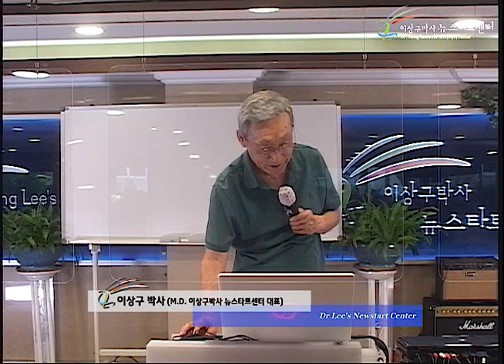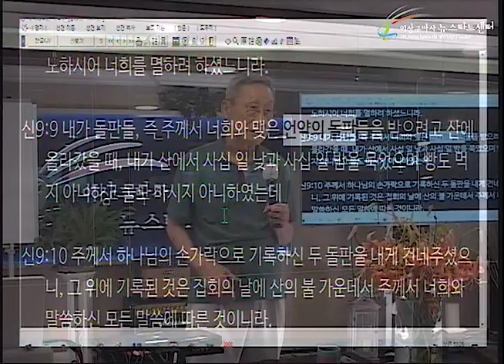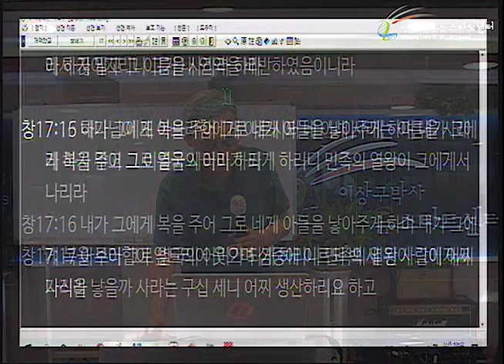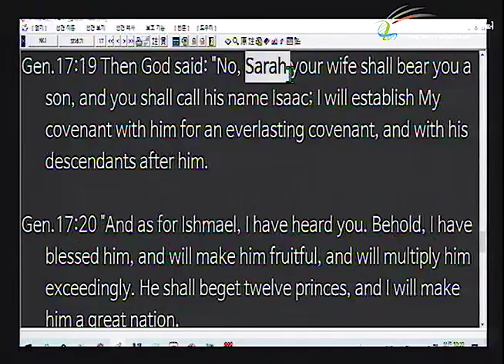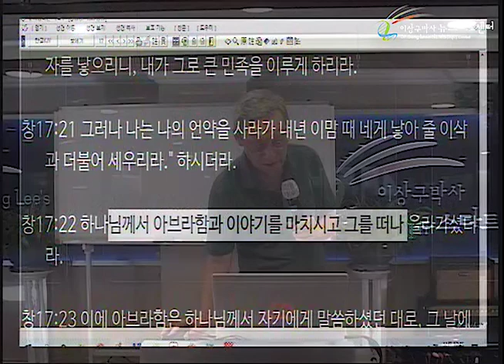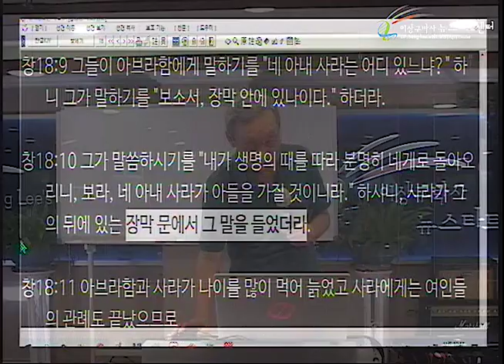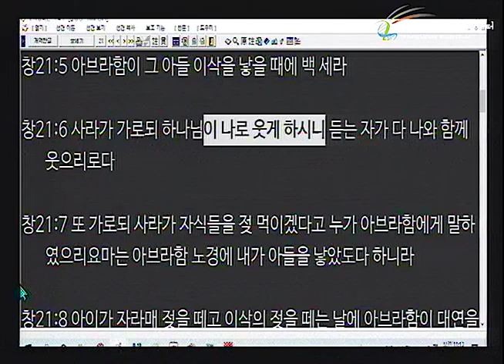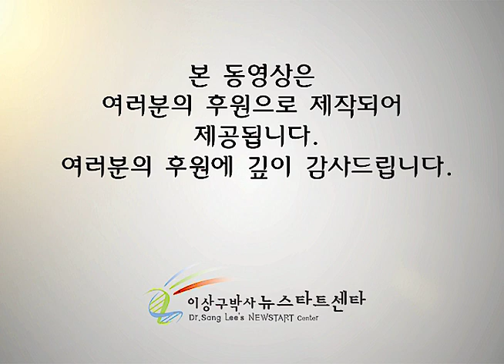H254 18 믿음 없어도 믿음을 주시고 아들도 주시는 분